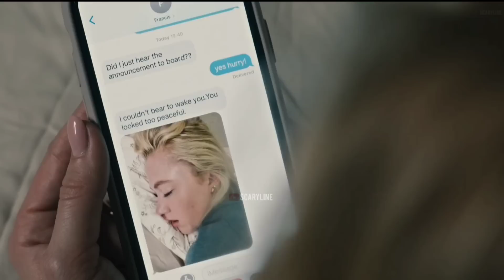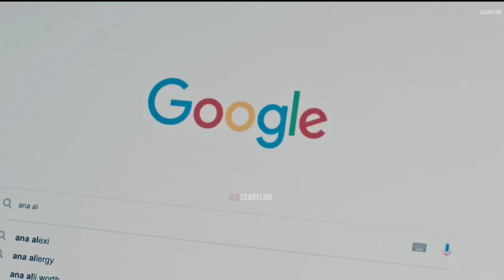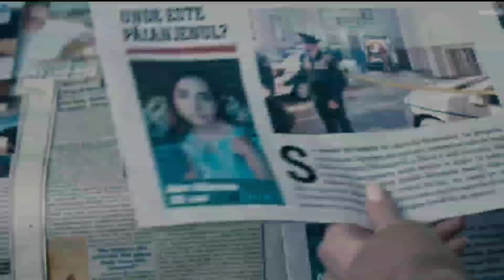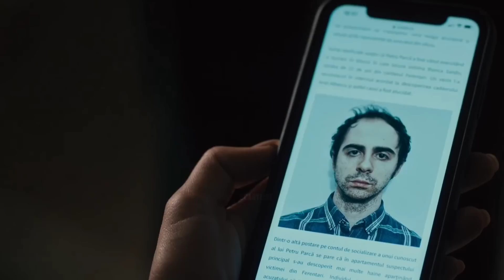KASUS KEMATIAN MISTERIUS WANITA TANPA KEPALA | Alur Cerita Film Thriller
Mengikuti perjalanan sepasang suami istri yang baru saja pindah keromania,
Semua tampak baik Hingga Julia mulai curiga bahwa seorang misterius yang mengawasinya dari gedung apartemen di seberang jalan mungkin adalah seorang pelaku yang terlibat dalam beberapa kasus pemenggaIan wanita di kota itu..